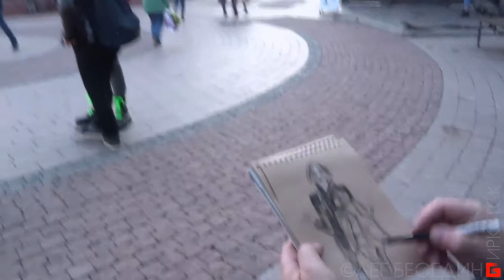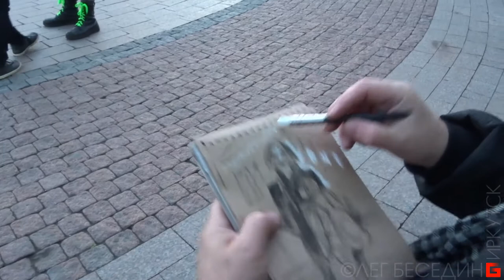Вечер в "Стотридцатом историческом квартале", дружеский шарж, уголь мел